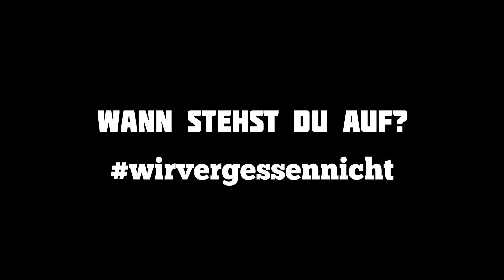Teaser Demo Dresden 1.10.2022 Studenten Stehen Auf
Teaser zur diesjährigen Demo von Studenten Stehen Auf in Dresden am 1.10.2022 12:00